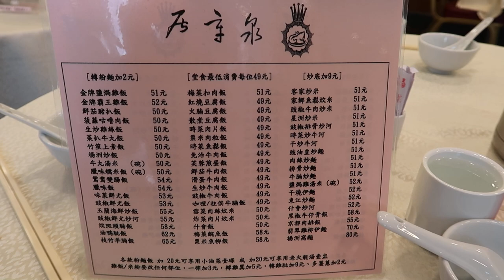Stir Fried Noodle with Chicken Mid-joint Wings 豉油王炒麵 配 蒜香炸雞中翼 泉章居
MVI 8710